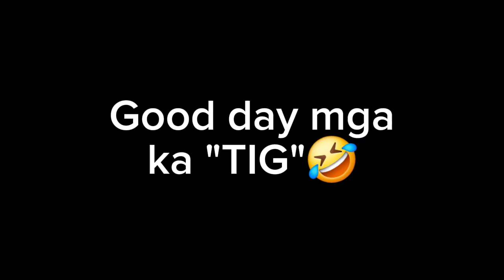KAYO RIN BA AY "TIG"(TIG luto, TIG limpyo, TIG hugas, TIG mop? etc?)shentyavlog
Shout out sa lahat ng nagtapos sa pag aaral jan na wala pang trabaho all out house maid muna tayo "TIG"🤣

Hope you like it guys please support me thanks po luvyou all. God bless!🥰